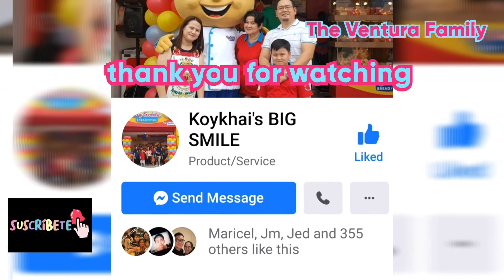The Ventura Family ma'am Macel